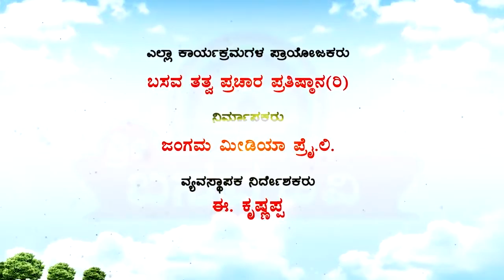Sri Basava Tv- Pravachana- Speech- Anupama H S- Ep 02